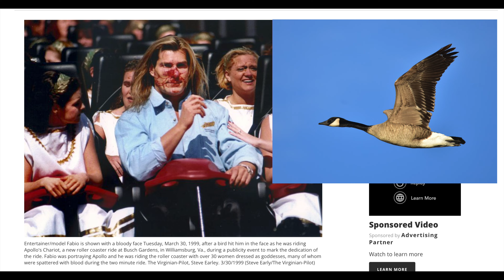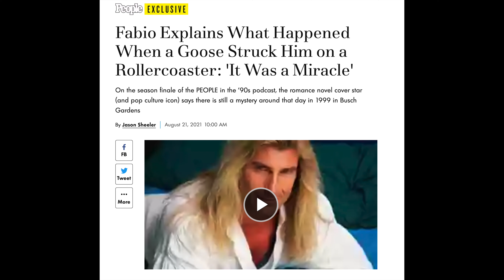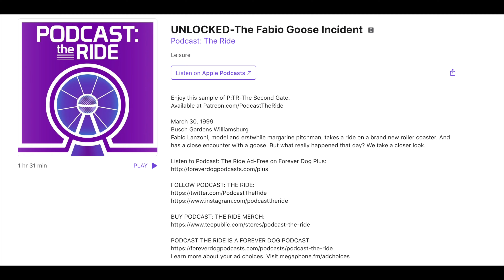The Mystery of Fabio's Goose Incident • Apollo's Chariot, Busch Gardens Williamsburg March 30, 1999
On March 30, 1999, Fabio Lanzoni rode Apollo’s Chariot and was hit in the face by a goose.

Or was he?

Watch this video to learn about Goosegate!

13 News Now From March 30, 1999: Fabio gets hit by a goose riding Apollo's Chariot

CBS 6 Video Vault - March 30, 1999 - RAW video of a bird bloodying Fabio at Busch Gardens

I Can't Believe It's Not Butter with Unbelievabot 2016 feat Fabio Lanzoni by Deep Focus NY

Fabio Lanzoni Reveals The TRUTH About That Goose Incident (March 11, 2021)

Fabio Explains What Happened When a Goose Struck Him on a Rollercoaster: 'It Was a Maircle' (August 21, 2021)

Fabio Survives Goose Encounter, but Take a Gander at His Honker (April 9, 1999)

Remembering the day Fabio got goosed at Busch Gardens (March 7, 2018)